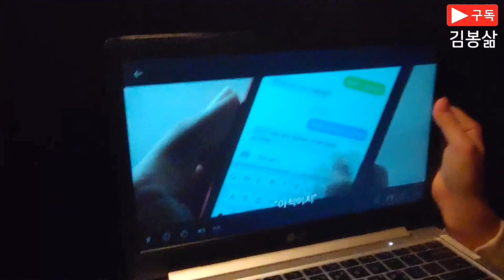거제 죽림해수욕장에서의 차박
한때 뜨거운 열애를 했던
전 여친과 차박 여행을 떠난 김봉삶.

주위를 이쁘게 꾸미는걸 좋아하고
사진찍는걸 좋아하는 여자사람과
함께 여행을 가면 생기는 일.

과연!

김봉삶은 혼자 즐기는 차박과
함께 하는 차박 중 어떤걸 더 좋아할까?